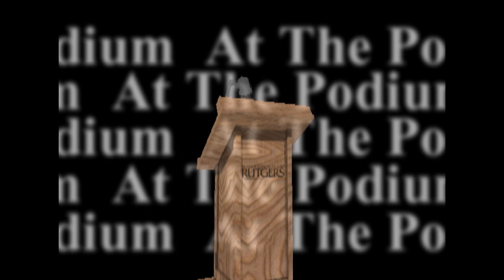2012 Susan and Michael J. Angelides Lecture: Geena Davis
2012 Susan and Michael J. Angelides Lecture
October 16, 2012 - Geena Davis

GEENA DAVIS is an American actress, film producer, writer, former fashion model, women's Olympics archery team semi-finalist, and women's activist. She is best known for her roles in Thelma & Louise and A League of Their Own. Davis has won an Academy award for Best Supporting Actress in The Accidental Tourist, and a Golden Globe for Best Actress for her role in the TV series, Commander in Chief.

Event hosted by the Institute for Women's Leadership at Rutgers University. (Kirkpatrick Chapel, New Brunswick)

Filmed and Edited by RUTV.

Established with a generous endowment gift from Susan and Michael J. Angelides to the Rutgers Institute for Women's Leadership, the Angelides Lecture Series brings to campus distinguished women leaders for a public lecture. Selected for their achievements across a range of fields including business, politics and public policy, education, health, social services, science, literature, and the arts, Angelides Lecturers provide students and faculty as well as the wider community with opportunities to learn from women leaders who are making a difference in society.

The Series increases visibility both for the accomplishments of women leaders and for the need to increase women's participation in leadership. The Angelides Lecture Series is a vital force in the work of the Institute in examining and advancing women's leadership in education, research, politics, the workplace and the world.